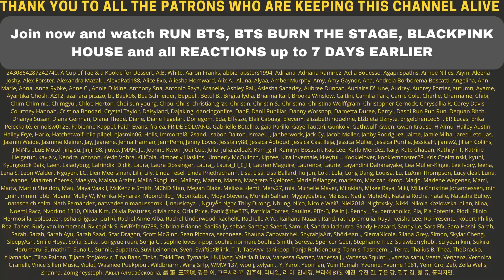BTS (防弾少年団) 'Airplane pt.2 -Japanese ver.-' Official MV - Reaction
Flo M.
Postfach 11 61
25442 Quickborn
Germany

Flo M.
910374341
Packstation 117
25451 Quickborn
Germany